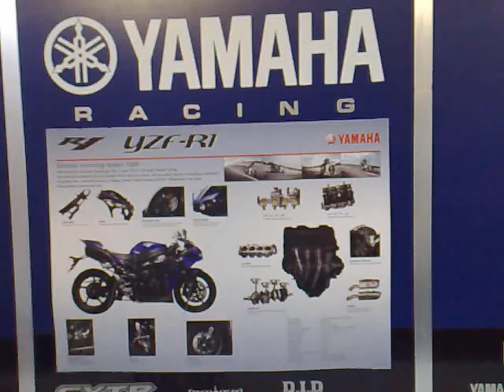18012009081 Albero motore R1